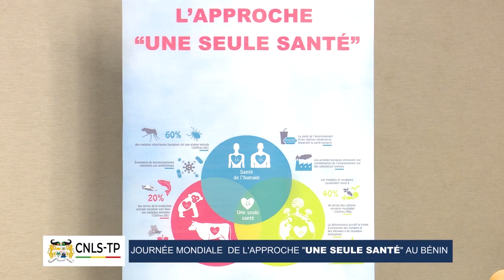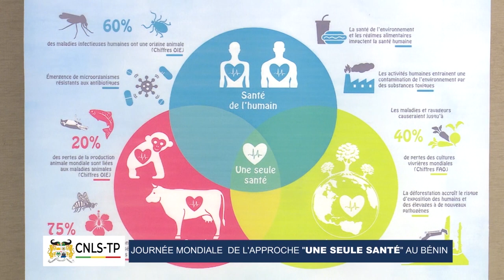CNLS TP : Lancement de la journée Mondiale de l'approche UNE SEULE SANTÉ au Bénin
Le Secrétariat Exécutif du CNLS-TP a procédé au lancement de la journée mondiale de l'approche '' Une Seule Santé '' ce vendredi 03 novembre 2023 à Novotel Hôtel, sous la houlette du ministre de la Santé, Dr Benjamin HOUNKPATIN, président du CNLS-TP. Étaient aussi présents dans cette salle, le ministre du cadre de vie, le ministre de l' Agriculture, de l'Élevage et de la Pêche, la représentante du Président de la République, la Secrétaire Exécutive du Cnls-tp, Dr Anita WADAGNI, les partenaires techniques et financiers & les cadres à divers niveaux des ministères sectoriels . L'objectif de cette journée est de sensibiliser le public et les professionnels de la santé à maximiser et à renforcer la coordination multisectoriels sur les quatre C ( la Communication, la collaboration, la coordination et le renforcement des capacités). Plusieurs d'autres activités ont meublées la célébration de cette journée mondiale de l'approche One HEALTH.